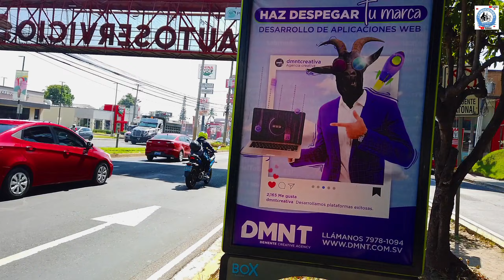CAMINANDO POR UNAS DE LAS CALLES MÁS PELIGROSAS DE EL SALVADOR.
hoy iniciamos nuestro video mostrando como se encuentra la unas de las calles más peligrosas de el Salvador como lo es el bulevard de los próceres.
como podrán ver como se encuentra la calle donde hubo un grave accidente hace un par de días mostrando como es el comercio que tiene  el bulevard de los próceres.
Javier Galdamez